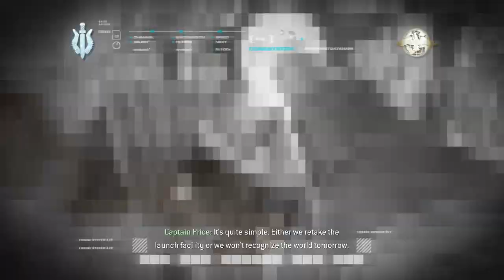Call of Duty 4: Modern Warfare - Mission 16 - Ultimatum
Find SSgt Griggs. Kill the power to the ICBM launch facility.